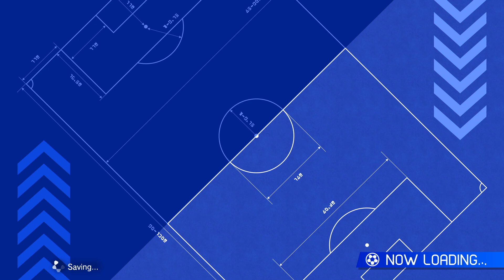Inazuma Eleven Victory Road Beta Online #150